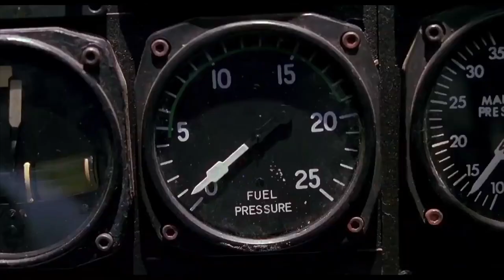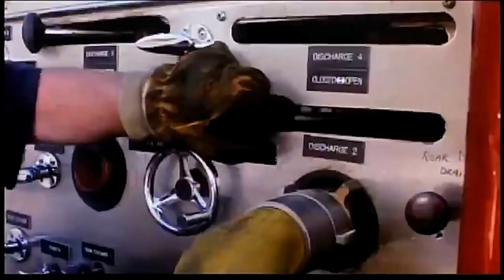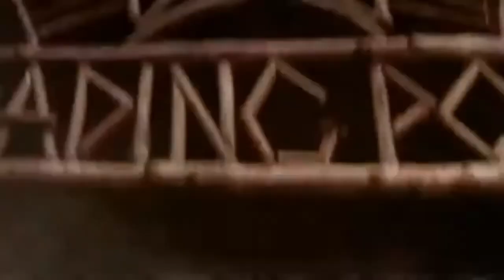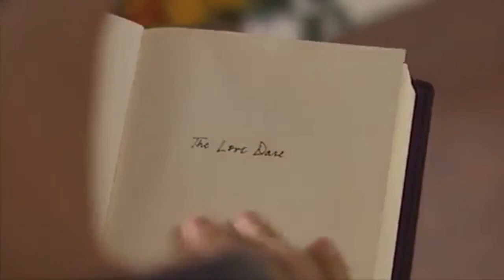Firefighting Movie Trailers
Trailer Compilation Of Firefighting Movies Through The Decadea